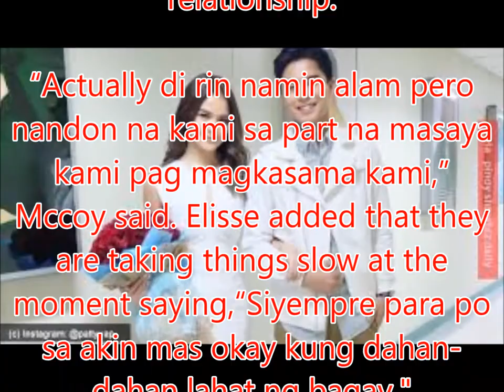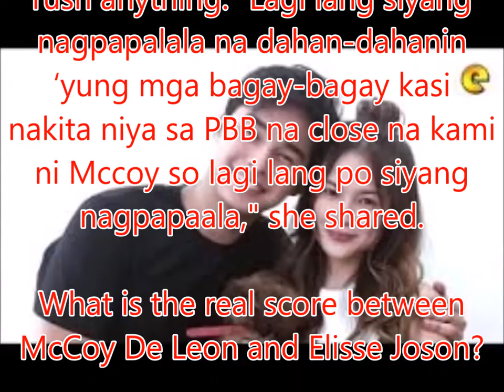Eight brave single moms we look up to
Philippines News today : Entertaiment scandals

Being a mother is no easy feat, what more if you are single and have to solely raise and provide for your children?
In light of the upcoming Mother's day, here is a list of celebrity single mothers whom we look up to.
 Karla Estrada
Lahat ng PAg kakamali ko ay ginawa mong tama. Lahat ng PAg aalala ko ay pinawi mo. Lahat ng PAgod at hirap ng buhay ay pinagaan mo. Lahat ng lungkot ko pinasaya mo. Para sa puso mong walang bahid ng kasakiman at hinanankit...mabuhay ka anak DJP!!! Tiwala at paniniwala ko ay laging sayo.MALIGAYANG KAARAWAN SAYO ANAK! Pagmamahal na walang hanggan ang alay naming mga kapatid mo sayo.
 Sunshine Cruz
Sandwich!
 Andi Eigenmann
Shaka sa hapon.
 K Brosas
Feb. 3, 2017: Congratulations to the love of my life! You are now a confirmed member of the Catholic Church, and a Soldier of Christ.Thank you, Bishop Honesto Ongtioco.
 Valerie Concepcion
Recognition Day!
 Jennylyn Mercado
Pokwang
The best way to spend the end of my teenage years and the start of my adulthood. Thank you, Mama for everything. I promise I will be more responsible and I will make you proud. I love you!
 Kris Aquino